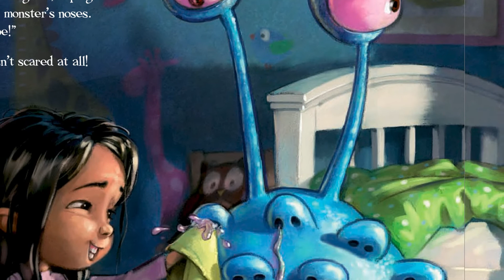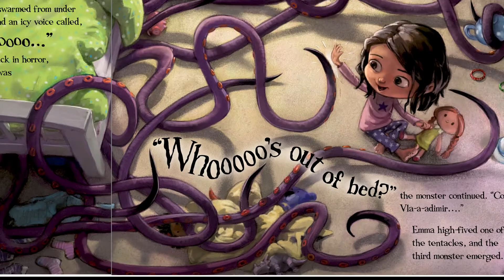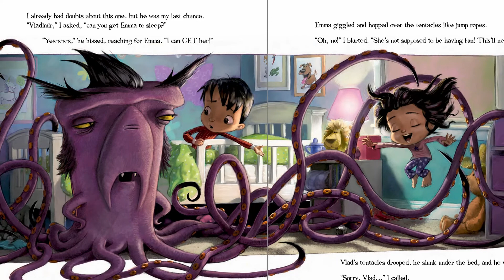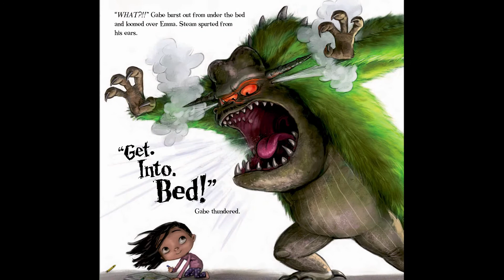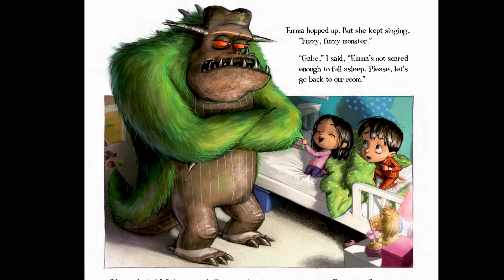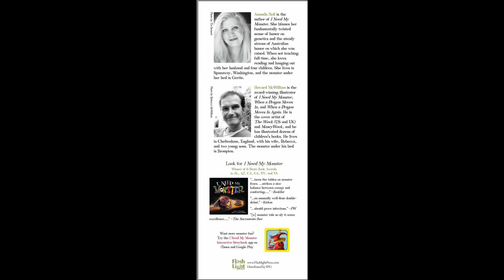📚Kids Book Read Aloud | Hey That's My Monster | Story Time | Bed Time Stories | Children books.4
This is an amazing story that follows Ethan as goofy monsters emerge from under the bed and compete to become his official monster by scaring him into staying in bed. Their attempts, more funny than frightening, will have readers ages 4-8 giggling themselves into a peaceful slumber.

Written by: Amanda Noll
Illustrated by: Howard McWilliam
Published by: Flashlight Press

Nothing can be better than having a real book in your hands, so:
DEAR PARENTS & EDUCATORS!